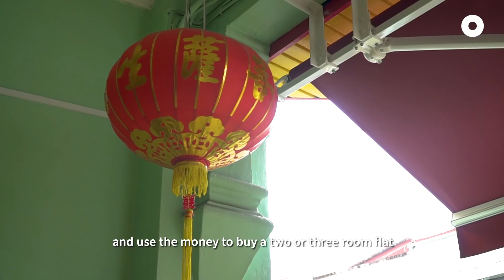Finding A Successor For Her Home, The Temple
From the outside, this shophouse along Cuff Road looks like any other temple. But it's actually the home of a group of "vegetarian aunts" and their adopted daughters.

Also sometimes known as vegetarian nuns, the women lead celibate lives and follow a vegetarian diet.

Now, at 81 years old, only one vegetarian aunt remains. Will she be able to find a successor to care for the temple, her home?

📍Guan Yin Gong 观音宮 is located at 19 Cuff Road, Singapore 209730.